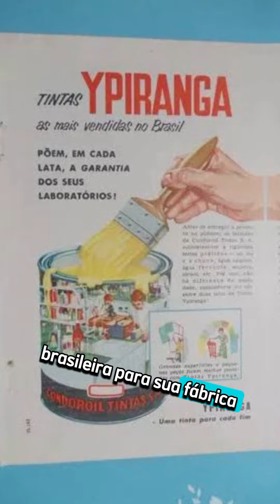Você sabe quem foi o Senhor Morris Edward Marvin ?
O  Sr. Morris Edward Marvin nasceu em Troy no Estado de New York nos Estados Unidos em 1886,  veio para o Brasil em 1909, ficado aqui em Fortaleza Ceará. Depois de alguns anos criou a firma, “S.A. Marvin”, que operava uma fundição de metais não ferrosos, uma fábrica de pregos, rebites e parafusos, e construiu a primeira instalação automática no país para dobradiças. Em 1929, o Sr. Marwin comprou uma pequena fabrica de tintas que se tornou a maior organização de tintas na América Latina, a “Tintas Ypiranga S.A” e da qual ele se desfez em 1966. Na procura de matéria prima brasileira para a sua fábrica de tintas, o Sr. Marvin descobriu o óleo de Oiticica. E, assistido por dois cearenses – Carlito Pamplona e Franklin Monteiro Gondim – fundou em Fortaleza, a Brasil Oiticica S.A. em 1934. Este foi o começo da indústria de oiticica, uma das grandes fontes de riqueza para o Estado do Ceará. O Sr. M. E. Marvin, como presidente da Brasil Oiticica S.A., foi o primeiro industrial a desenvolver duas outras grandes fontes de renda do Estado do Ceará: em 1942 foi a primeira firma a produzir Óleo de Mamona no Estado, e em 1943 industrializou pela primeira vez a Castanha de Caju. Pelos seus feitos, M. E. Marvin recebeu o reconhecimento das autoridades e a cidadania honorária dos Estados do Ceará e Guanabara. A partir de 1936, o Sr. Marvin contou com a competente colaboração do seu filho mais velho, Howard Burton Marvin, que mais tarde se tornou Presidente, não somente da Tintas Ypiranga S. A. como também da Brasil Oiticica S.A. O Sr. Howard Marvin nasceu em New York em 1914. Formou-se em Ciências Econômicas pela Universidade de Princeton nos Estados Unidos, e em 1936 entrou para a Tintas Ypiranga e Brasil Oiticica, tendo ajudado no desenvolvimento dessas empresas industriais. Faleceu de um enfarte 1969.
 Em conseqüência do grande choque que sofreu pela perda do seu filho mais velho, o Sr. Morris Marvin também faleceu sete semanas depois também em 1969. A família construiu em Fortaleza, a Escola Marvin, destinada ao ensino profissionalizante  em  1974 no Bairro Pirambu, entregando para o Governo do Estado, para servir aos filhos do Ceará. HOJE no Bairro Parque Manibura tem uma rua que tem por patrono Morris Edward Marvin e aqui no Pirambu, a Escola Marvin que também  carrega o sobrenome  dessa família importante para o Estado do Ceará e para o Bairro Pirambu.